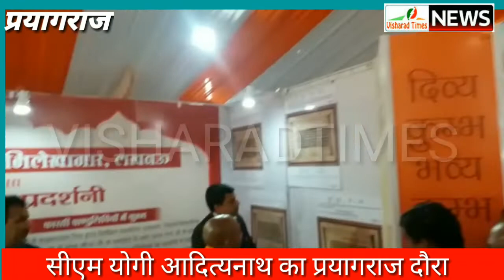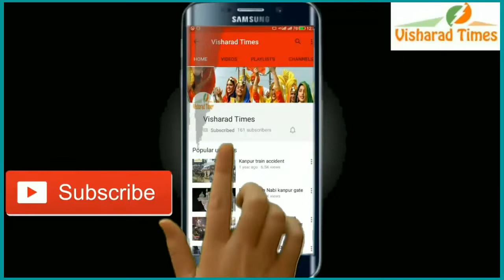सीएम योगी आदित्यनाथ प्रयागराज में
सीएम योगी आदित्यनाथ का प्रयागराज दौरा रहा । सीएम द्वारा कहा गया की प्रयागराज की धरती से स्वच्छता और अतिथि देवो भव का संदेश जाना चाहिए। कुंभ में 70 देशों का प्रतिनिधि शामिल होने वाले है। उन्होंने वहां मौजूद बच्चों से कहा कि, मुख्य स्नान को छोड़कर अन्य किसी भी दिन अक्षयवट और सरस्वती कूप के दर्शन के लिए जरूर जाएं। भारद्वाज आश्रम जरूर जाएं। उन्होंने बच्चों को मानव श्रृंखला में शामिल होने के लिए बधाई दी।
 सीएम ने कहा कि, प्रयागराज के साथ कई उपलब्धियां जुड़ने जा रही है। उन्होंने मानव श्रृंखला बनाने के लिए फाउंडेशन को बधाई और साधुवाद दिया। वहां मौजूद सभी मीडिया कर्मियों से कुंभ में आने वाले श्रद्धालुओं के सामने भव्य कुंभ, दिव्य कुंभ की छवि पेश करने की अपील की और लोगों को बधाई दी।
इससे पहले सीएम योगी आदित्यनाथ गुरुवार को सुबह करीब 9.30 बजे प्रयागराज पहुंचे। सीएम बमरौली एयरपोर्ट से खुसरो बाग के लिए रवाना हुए। यहां उन्होंने पुनरोद्धार कार्यों का उद्घाटन किया। इसके बाद मुख्यमंत्री करीब सवा दस बजे चंद्रशेखर आजाद पार्क के कार्यक्रम में शामिल हुए।
सीएम खुसरो बाग में पुनरोद्धार कार्यों का उद्घाटन कर वहां से कंपनी बाग स्थित चंद्रशेखर आजाद पार्क पहुंचे। यहां कार्यक्रम ‘करें कुंभ का गान, रखें अतिथि का मान’ के संदेश देने के लिए बनाई गई मानव श्रृंखला में शामिल हुए। यहां मानव श्रृंखला में हजारों स्कूली बच्चे अपने शिक्षकों के साथ कतारबद्ध होकर शहरवासियों को श्रद्धालुओं का अतिथि की तरह सत्कार करने का संदेश दिया।
चंद्रशेखर आजाद पार्क में मंच से उप मुख्यमंत्री केशव प्रसाद मौर्य स्कूली बच्चों को संबोधित किया। उन्होंने इस कार्यक्रम के लिए सबको बधाई दी। उन्होंने कहा कि प्रयागराज में मां सरस्वती की विशेष कृपा है। मैं मां सरस्वती से विनती करता हूं की यहां जो बच्चे शामिल हो रहे हैं वह जिस क्षेत्र में भी आगे बढ़ना चाहते हैं, उन्हें मां सरस्वती अपना आशीर्वाद दें।
सीएम योगी ने सबसे पहले बच्चों को शपथ दिलाई। इसके बाद वहां मौजूद अतिथियों का अभिवादन किया। उन्होंने बच्चों को संबोधित करते हुए कहा कि, प्रयागराज आने वाल श्रद्धलुओं की इच्छा रहती थी कि, पवित्र त्रिवेणी में डुबकी लगाएंगे और अक्षयवट का दर्शन करेंगे, ल